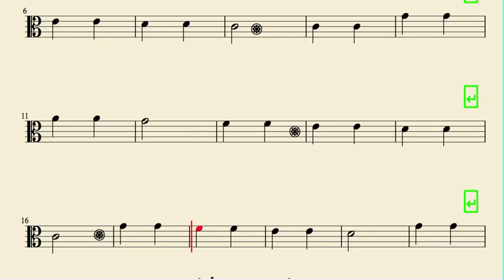Campanitas del Lugar Partitura de Viola en clave de Do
Si te registras podrás descargar tus partituras siempre que quieras desde tu cuenta.
Se agradece compartir y recomendar a amigos músicos que les puedan servir las partituras.
Gracias y suerte con la música. Partituras